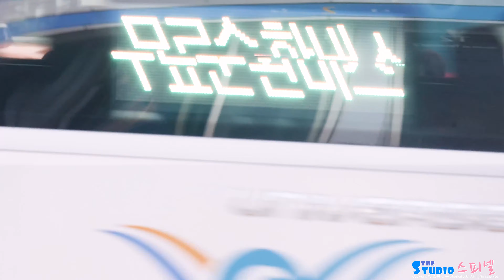프로미스나인 (fromis_9) 백지헌 일본 출국 직캠 @ 인천공항｜220803｜Spinel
220803 fromis_9 BAEK JIHEON fancam by 스피넬